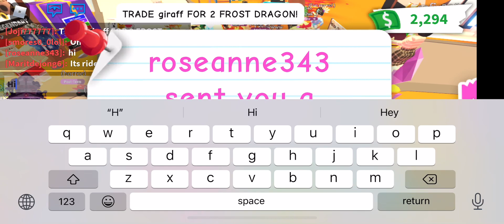Watch how girl with mega parrot tried to scam me in Adopt Me